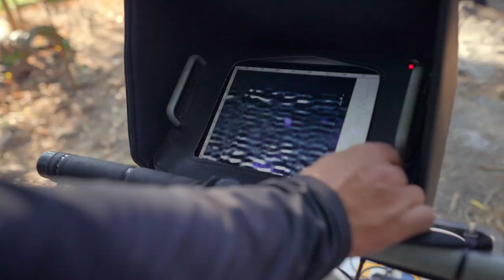Gensix Productions Tula Hidalgo Alien Stone Carving Documentary (Expeditions)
Documentary available on Gensix.com